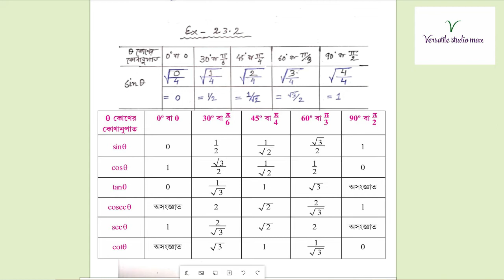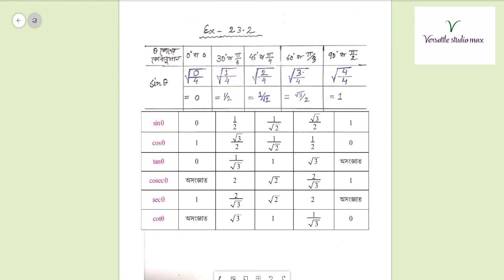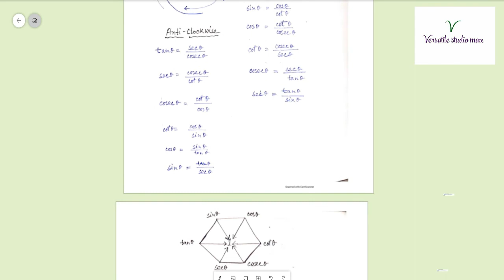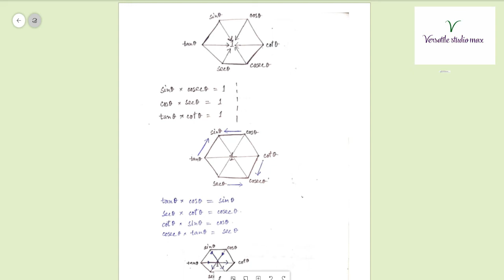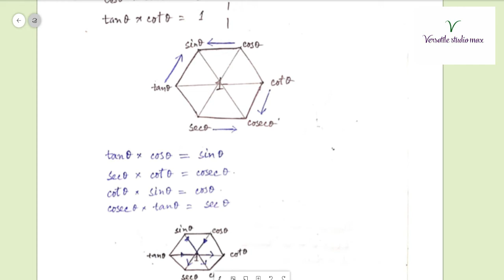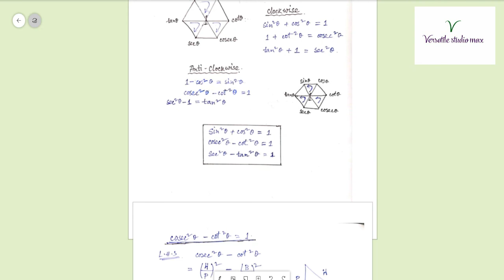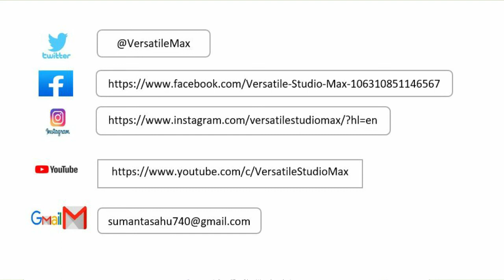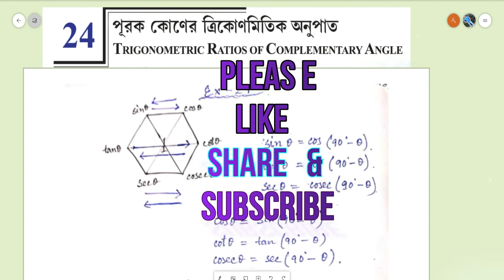TRIGONOMETRY | ত্রিকোণমিতি | MADHYAMIK |CHAPTER 23 & 24 |BASIC THEORY|TRICKS TO MEMORIES FORMULA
SOME TRICKS ARE GIVEN HERE TO MEMORIES FORMULA.IT WILL BE A GOOD VIDEO FOR STUDENTS ( MADHYAMIK BOARD ) .

   SOME MORE VIDEOS ARE GIVEN BELLOW  WITH THE VIDEOS LINK